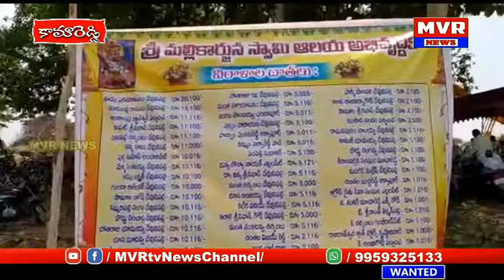మాచారెడ్డి మండలం మంథనిదేవునిపల్లిలో45పిట్లధ్వజస్తంభం,మహా శివలింగం,సీతారామశ్రీఆంజనేయవిగ్రహప్రతిష్టాపన